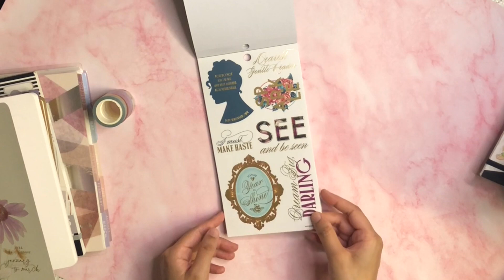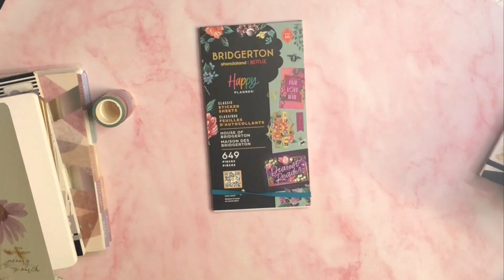HAPPY PLANNER HOUSE OF BRIDGERTON CLASSIC STICKER BOOK FLIP THROUGH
This is a flip through of the Happy Planner House of Bridgerton classic size sticker book.

Welcome to sunandmoonplans!

I love all things stationery and planners so I decided to make this channel to share my love for these things! This channel will feature Weekly and monthly planner spreads, planner organisation, HAULS, and plenty of other content for all of you planner addicts out there :D

Don't forget to leave a comment & like this video :)

This video was filmed on a CANON M50 camera at 60 frames
This video was edited using Final Cut Pro X

Music used in this video:
Final Cut Pro sounds
Youtube studio library sounds